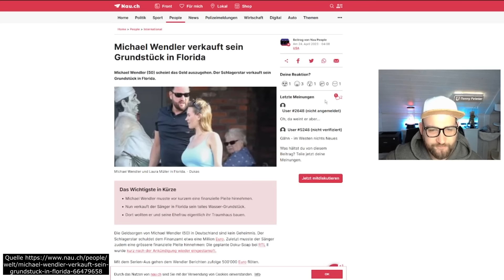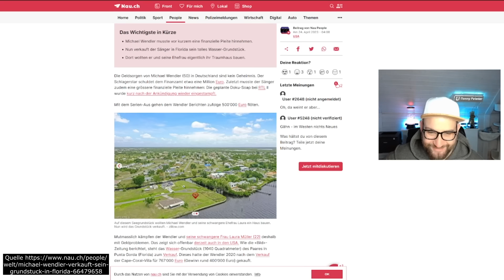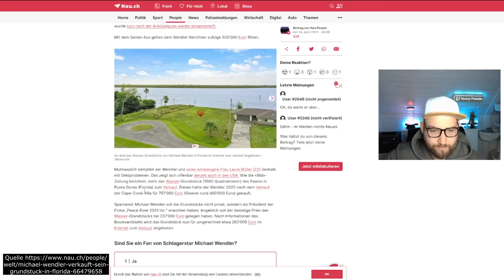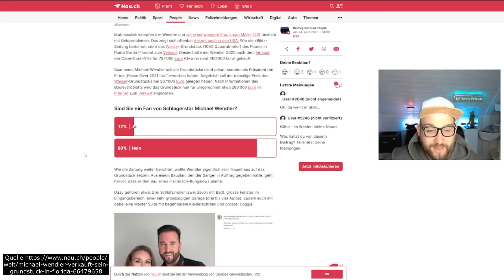Michael Wendler VERKAUFT sein GRUNDSTÜCK in Florida 1040 Quadratmeter stehen für 283000€ zum Verkauf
Es wird nicht leichter für Michael Wendler und Laura Müller. Nach geplatzter TV Show bei RTL 2 scheint das Geldproblem deutlich größer geworden zu sein. Nun steht das Wassergrundstück von Michael Wendler zum Verkauf und mit einer Größe von 1040 Quadratmetern recht groß. Im Internet steht das Grundstück für rund 283000 Euro zum Verkauf. Ob Michael da aber seine Schulden mit bezahlen kann, bleibt mehr als fraglich.